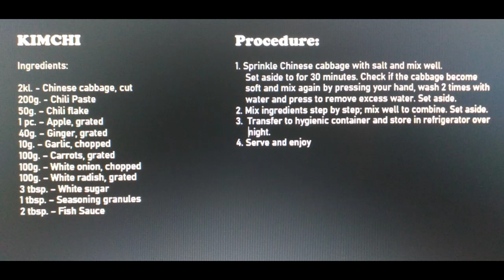How to make delicious Kimchi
Try this recipe at home